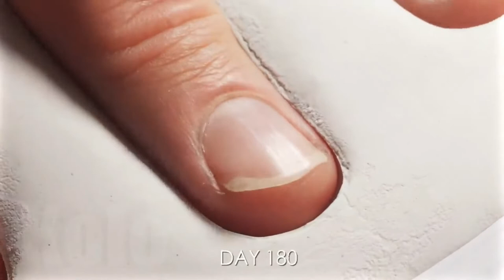Nails, Wounds, Unshaved Beard 365 Days Time-Lapse!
Hello guys, Yeshie is here for a new video! Today I am bringing you guys a mini compilation of Time-lapse!